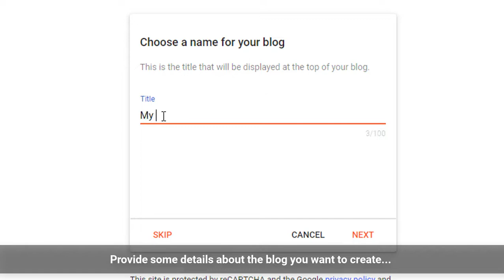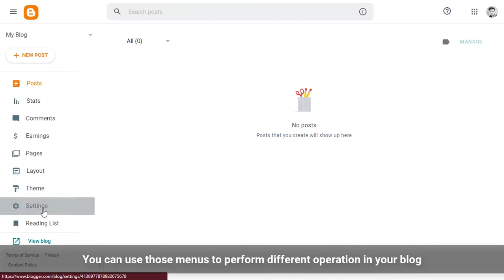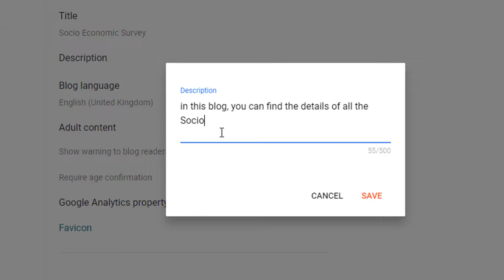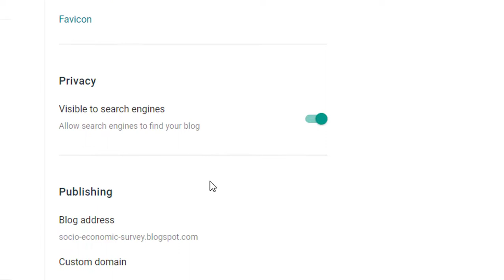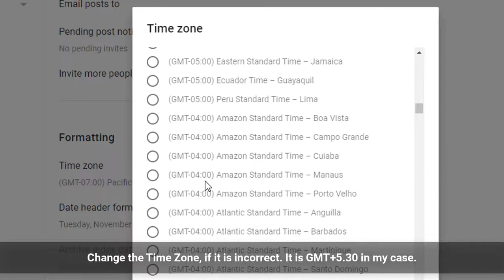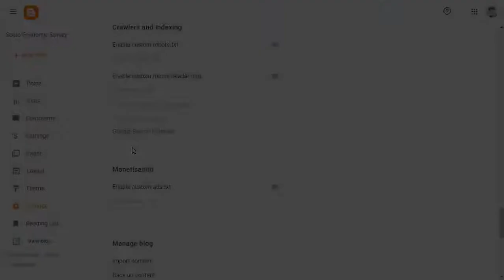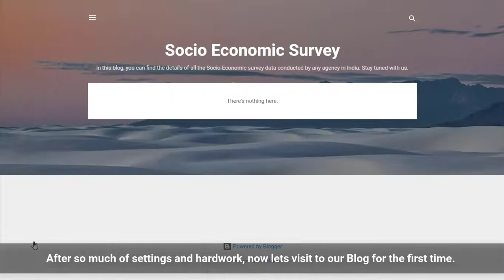How to Create Your First Blog in Blogger and Some Basic Settings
वर्डप्रेस टुटोरिअल्स फॉर बिगिनर्स २०२३, वर्डप्रेस प्लगिन्स, वर्डप्रेस,